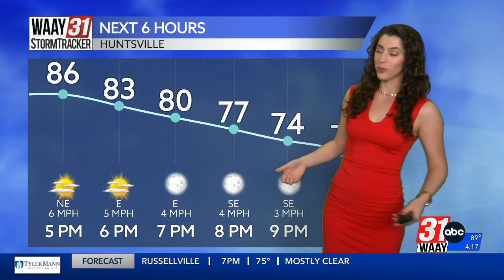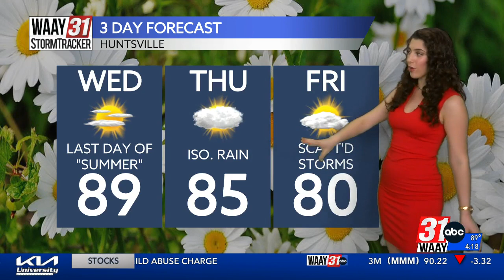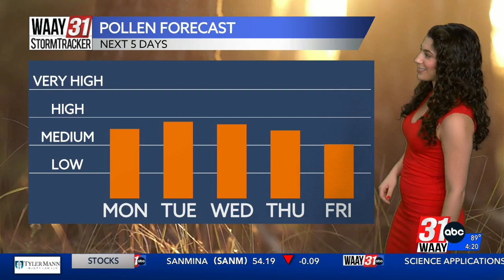Grace's Monday Evening Forecast 10.2.23